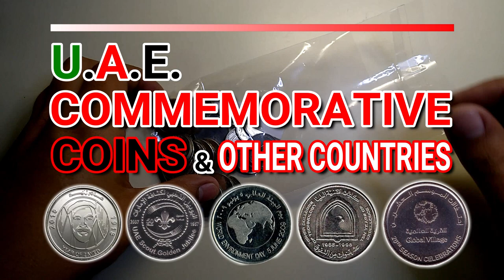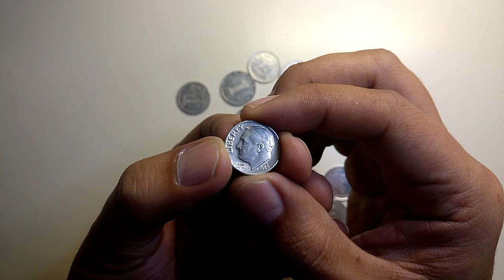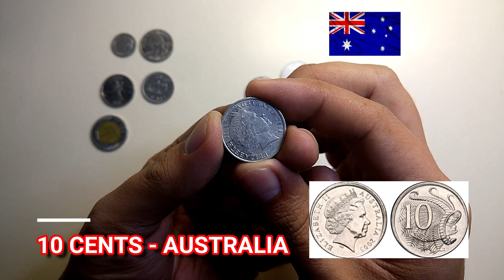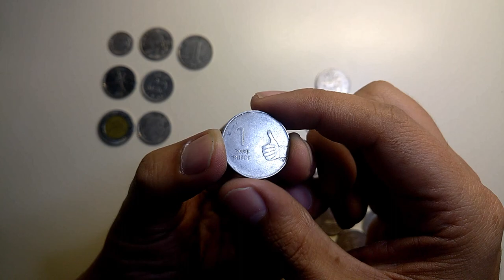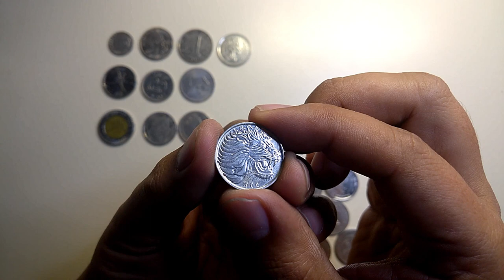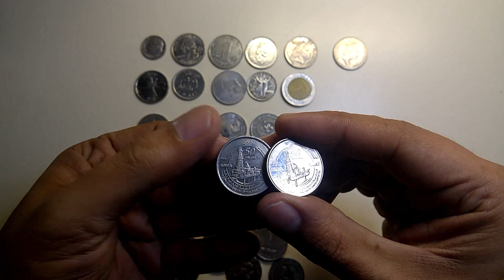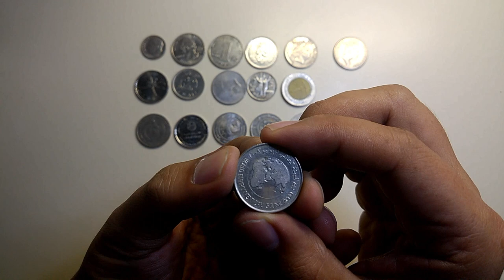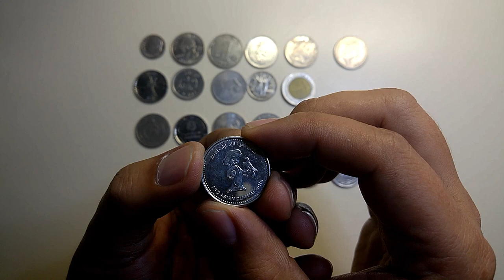UAE Commemorative Coin Collection 2020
New UAE commemorative coin collection and other country..